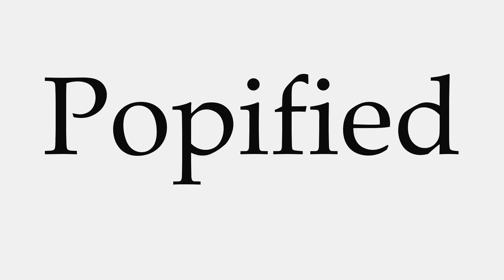How to Pronounce Popified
This video shows you how to pronounce Popified